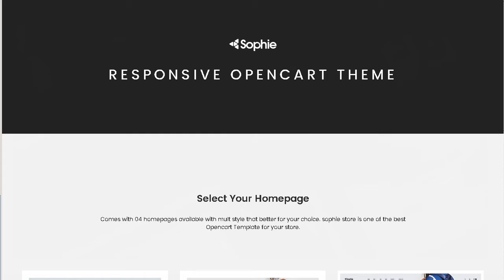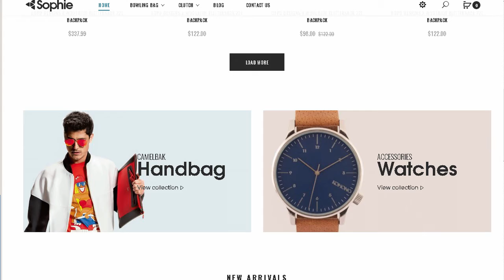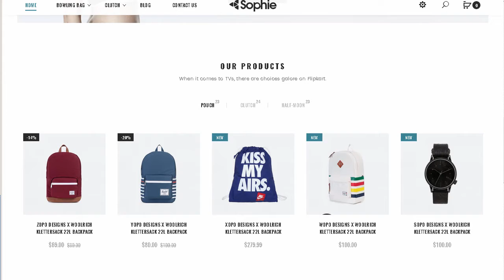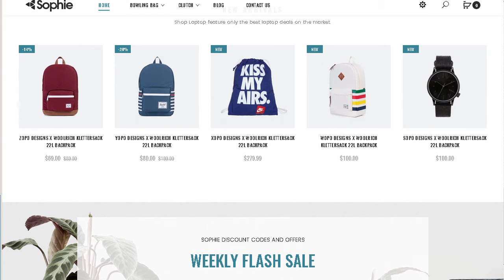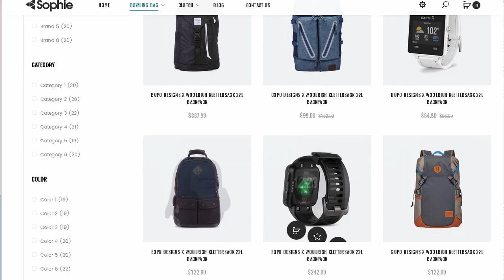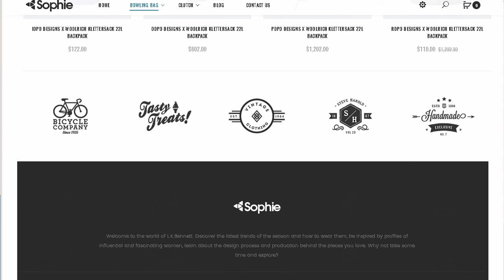Sophie - Responsive Opencart Theme | Themeforest Download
"Download Sophie - Responsive Opencart Theme | Themeforest

Sophie is an accessories responsive Opencart theme. With this online store. you are able to upload your personal logo. alter the fonts. and disable/enable features.

From headers and menus to opencart extensions. Sophies is flexible. Header is small and neat with logo. icons of topcart. setting and search. Slide is smooth with transitions of text and images. Most Viewed Products Slider with &ldquo;Load More&rdquo; button which show more many top viewed products. Category Tabs Slider show products of categories with number of products of each category. Daily deals module show timer and description of special products. Effect when hover on each product is very smooth with Add To Cart. Add To Wishlist. Add To Compare button. &ldquo;New/Sale&rdquo; labels are very nice and highlight in new and special products. Static blocks with elegant images and useful text. nice font bring fresh feelings for this theme. Posts are in Blog with advertisment content. Brand Logo Slider displays favorite logo and related logo in slider. Easy to custom these modules in Admin panel. When hover on a product. other side of that product will be shown via Product Rotator Image feature. Footer is also neat with introduction about your store. links. paypal icon. copyright.

Features &amp; Extensions

Responsive and retina ready

4 Different Layouts Flexible layout format comes with various styles.

Mega Menu support

Setup rows and columns

Display static blocks contain texts below menu items

Translation

Daily Deal module

AJAX Layered Navigation

Grid / List view Allow to display your items in either list or grid view

Set Layout for each page Easy define column left or column right for each page in admin panel.

Custom Banner Slider

Category Tabs Slider

Featured Category

New Products Slider

Mostviewed Products Slider

Related Products Slider

Cloudzoom and images slider

PSD included

Advanced Typography Options! Use Google Fonts. Standard Fonts. or Upload Your Custom Font!

Wide &amp; Boxed Layout Versions

Full control over site width; content area and sidebars

Choose boxed or wide layout

Graphics Used Many thanks for these great images to:

Flickr

Patterns

Goodfon. Freedigitalphotos

Note: All images are just used for preview purpose only and NOT included in the final purchase files.

Theme Support

Our support team guarantees to respond you within